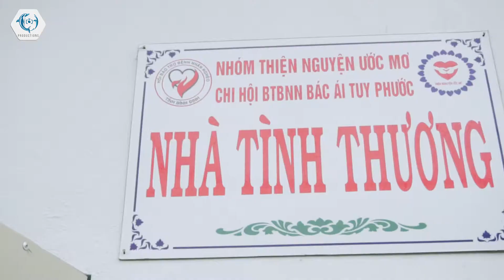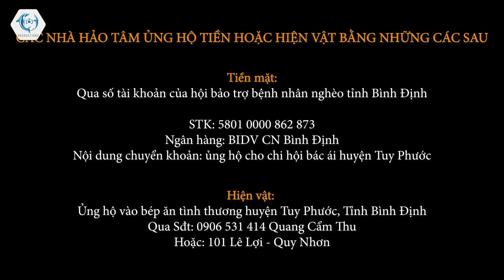[ Cá Đây Rồi ] Chi Hội Bác Ái huyện Tuy Phước - mùa corona của những người khó khăn ra sao?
Cuộc sống này còn nhiều mảnh đời bất hạnh cần được các nhà hảo tâm chung tay giúp đỡ.

Sau đây là một phần nhỏ những hoàn cảnh khó khăn được chi hội Bác Ái Huyện Tuy Phước giúp đỡ.

Các bạn có thể ủng hộ tiền hoặc hiện vật bằng các cách thức sau:

Tiền mặt:
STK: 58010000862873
NH: BIDV CN Bình Định
Chủ Thẻ: Hội bảo trợ bệnh nhân nghèo tỉnh Bình Định
ND: Ủng hộ chi hội Bác ái Tuy Phước.

Hiện vật:
Bếp ăn tình thương huyện Tuy Phước.
SĐT: 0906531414 ( Quang Cẩm Thu )
Hoặc: 101 Lê Lợi - Quy Nhơn

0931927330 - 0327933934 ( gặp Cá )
hoặc ib qua fanpage.